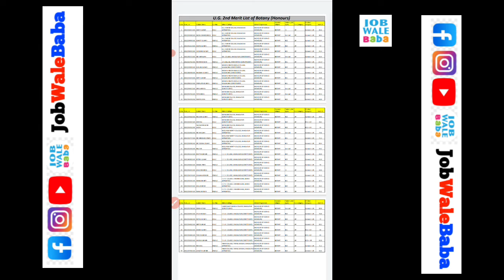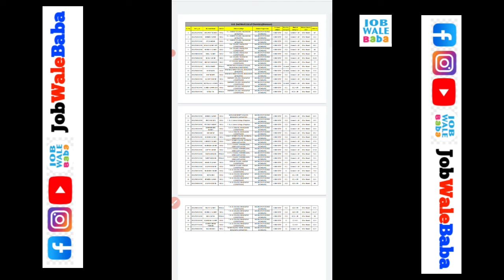tmbu ug 2nd merit list 2022 | tmbu ug part 1 second merit list |tmbu part 1 दूसरा मेरिट लिस्ट जारी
tmbu ug 2 st merit list 2022
tmbu ug merit list 2022
tmbu ug part 1 admission list
tmbu ba part 1 merit list 2022
tilka manjhi university
ba part 1 merit list 2022
tmbu bhagalpur merit list
tilak manjhi university merit list
tmbu ug admission 2022
tmbu second merit list 2022
tmbu 1st merit list 2022
tmbu part 1 admission list 2022
tmbu admission 2022
tmbu ug ka second merit list kab aayega
tmbu part 1 second merit list
tmbu part 1 2nd merit list kab aayega
tmbu ba 2nd merit list
tmbu ba admission 2022
tilkamanjhi university part 1 admission merit list
bhagalpur university part 1 admission 2nd list

1.Small & Big Business Website
2.Domain & Hosting Provider
Kind Regards